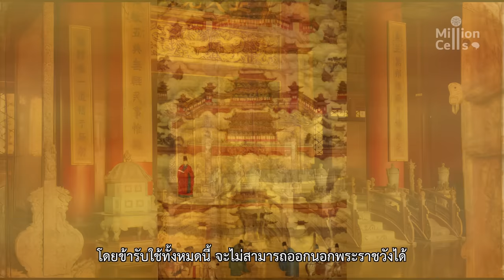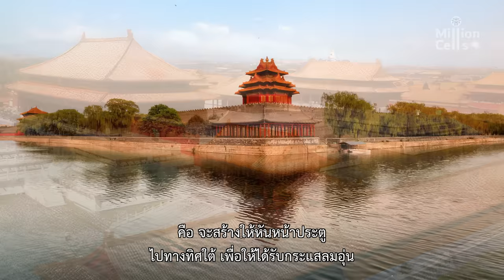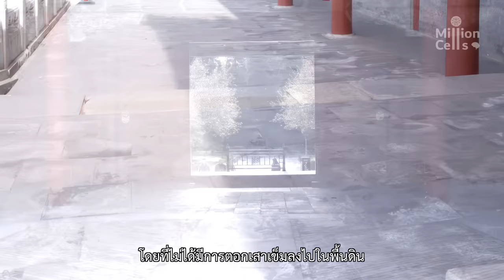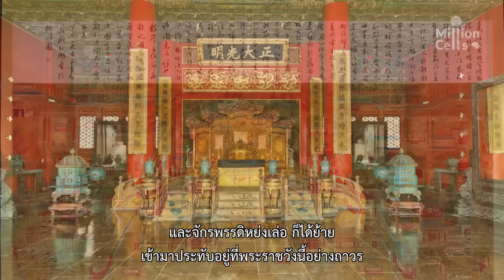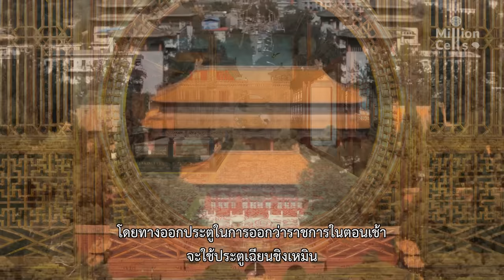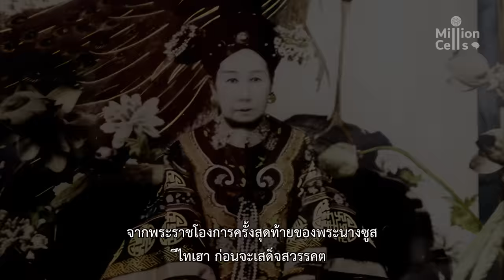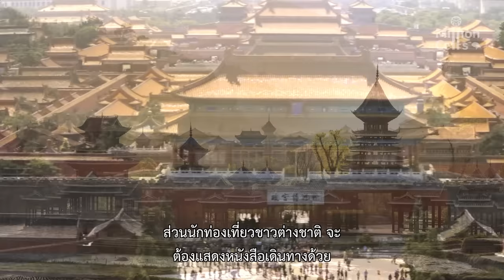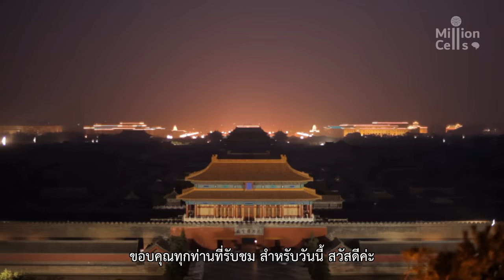“พระราชวังต้องห้าม” 600 ปีแห่งประวัติศาสตร์และความยิ่งใหญ่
หากใครที่ชอบเรื่องราวประวัติศาสตร์ ก็คงจะพอรู้จัก “พระราชวังต้องห้าม” หรือที่เรียกกันว่า “กู้กง” หรืออาจจะเคยผ่านตาจากการสำรวจข้อมูลท่องเที่ยวของกรุงปักกิ่งกันมาบ้างแล้ว แต่สำหรับในวันนี้ เราจะมาเจาะลึกข้อมูลเกี่ยวกับพระราชวังต้องห้าม ที่ซึ่งเคยเป็นพระราชวังที่ประทับของจักรพรรดิ ในสมัยราชวงศ์หมิงและราชวงศ์ชิงว่ามีที่มาที่ไปอย่างไร และมีความสำคัญอย่างไรกับราชวงศ์ในยุคนั้น ถ้าพร้อมแล้ว ไปรับชมกันได้เลยค่ะ